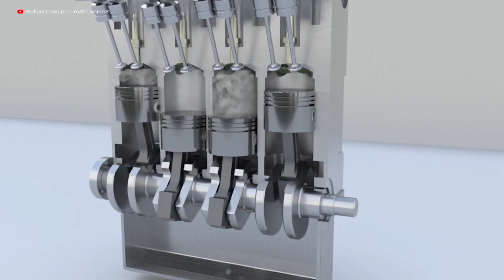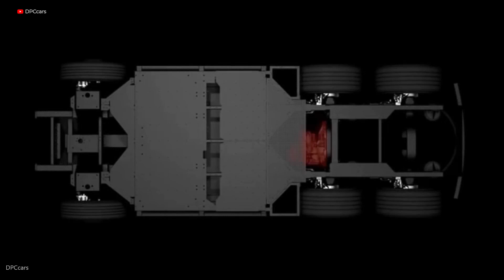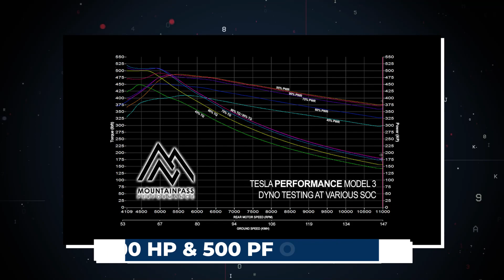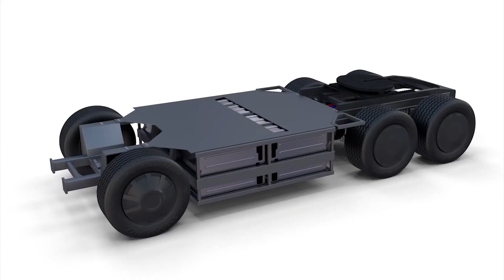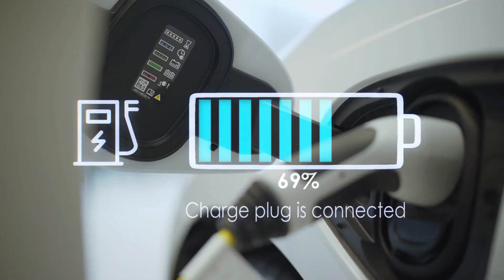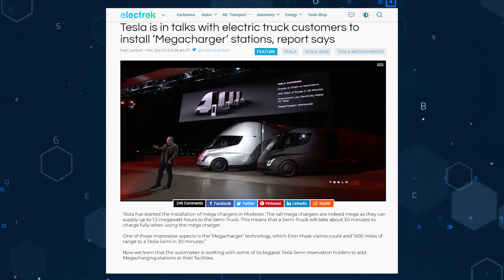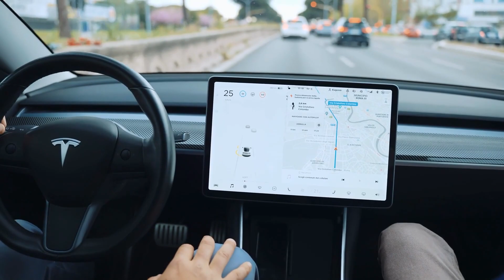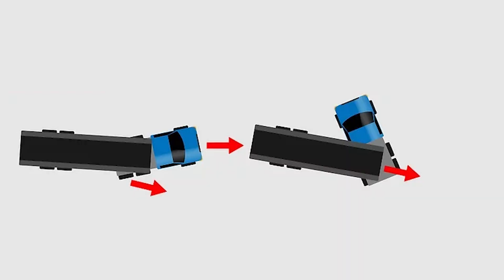Tesla Semi Truck Finally Hitting The Road!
When the Semi Truck was unveiled in 2017, it attracted a lot of fans and detractors. Finally, after several delays, the Tesla Semi Truck is ready to hit the road. How will this truck turn out? And What makes it better than the generic diesel-fueled trucks?

Keep watching till the end to know the answers to these questions and discover just how massive the batteries are.

In today's video, we look at Tesla Semi Truck Finally Hitting The Road!. Keep watching to see tesla semi-truck, tesla truck factory, tesla semi truck review, tesla model s, tesla semi vs diesel truck, tesla news, tesla semi truck 0-60, tesla semi truck acceleration, and tesla semi news.

Inspired by Tech Space, Tech Vision, Future Unity, Futurity, and Now you know.

Inspired by IT HAPPENED! The Tesla Semi 2022 Is FINALLY Here!

Inspired by Tesla Semi: Here's Why Only Idiots Hate It

Inspired by Inside Tesla's ALL NEW $7 Billion Semi Truck Factory

Inspired by Tesla Semi Truck Spotted on Streets COMPILATION - PART 1 -SemiTruck on the roads Insane Acceleration

Inspired by We ran into the Tesla Semi today

Inspired by Tesla Semi Acceleration

Inspired by Why The Tesla Semi Is The Future of Trucks

On Tech Central, we will go through all things Tesla, EVs, and Elon Musk.